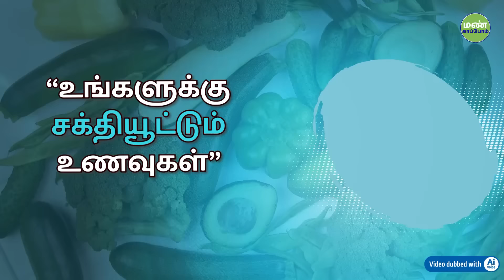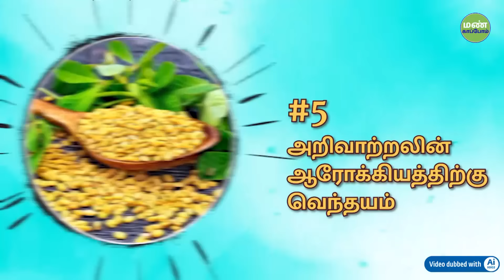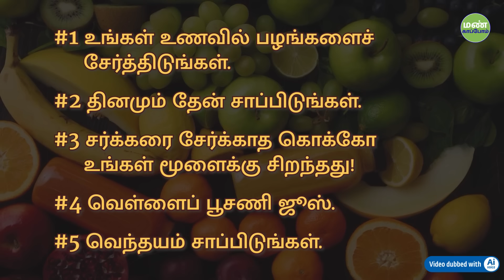மூளை ஆற்றலை அதிகரிக்கும் 5 உணவுகள் | 5 Foods to Enhance Brain Power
மூளை ஆற்றலை அதிகரிக்க உதவும் உணவுகளைப் பற்றி சத்குரு கொடுக்கும் 5 டிப்ஸ்

Sadhguru gives us 5 tips regarding common food items that can help boost brain power.

7 படிகளில், சத்குருவுடன் உங்கள் வாழ்வை மாற்றியமையுங்கள் | ஈஷா யோகா நிகழ்ச்சி. பதிவு செய்ய